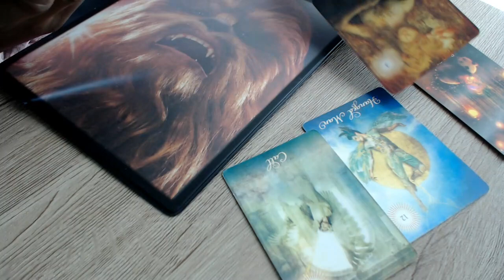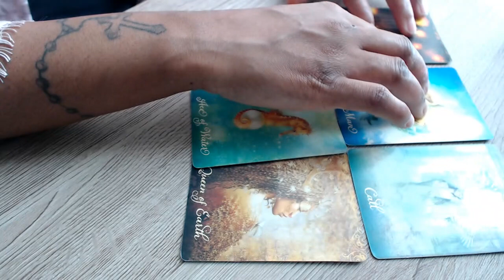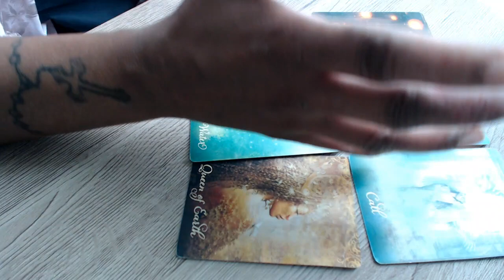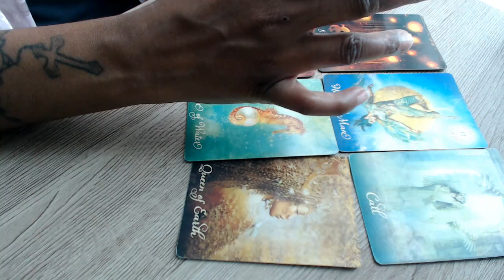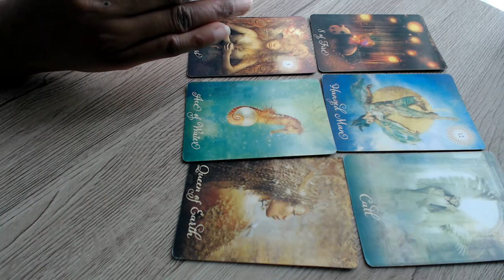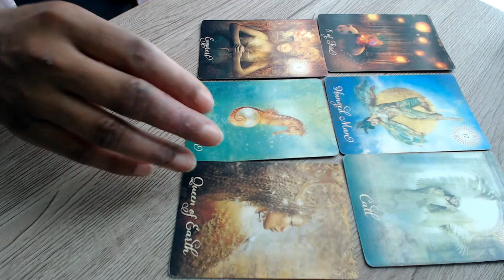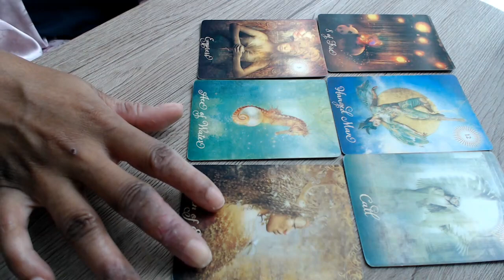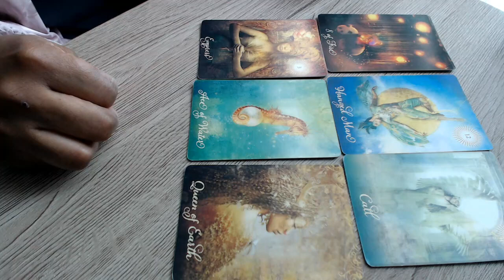SCORPIO ~ Twin Flame ~ TAROT LOVE READING